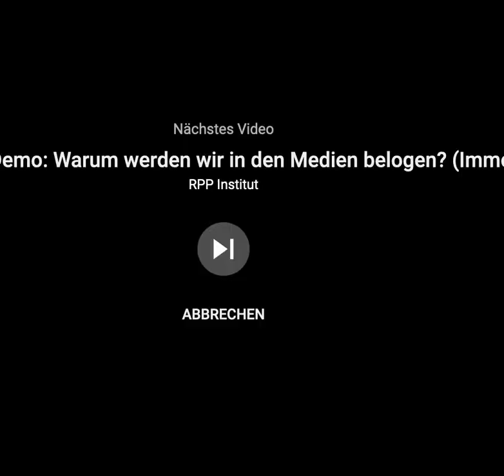Recht, Staat, Corona